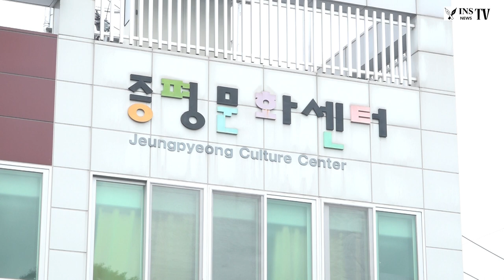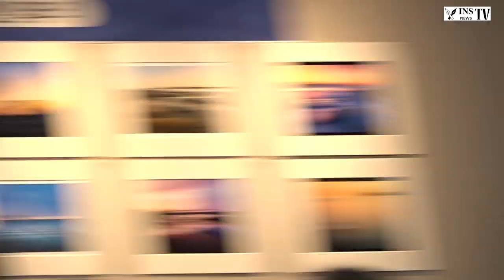인산티비 사협특수사진분과발대식및장노출촬영회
단기4356년'

사단법인 한국사진작가협회 특수사진분과(위원장채석근)는 발대식 및 장노출촬영회를
2023년 7월 8일과 9일 1박 2일간 충북 증평군 증평읍 증평문화센터 보강천갤러리에서
발대식을 갖고 야간 장노출 촬영회와 다음날 진천 농다리 촬영회를 진행하였다.
이날 특수사진분과 발대식은 8일 오후 3시부터 증평문화센터 보강천갤러리에서
김대연증평예총지회장의 사회로 특수사진분과 채석근위원장이 개막선언을 하고
국민의례, 이재영증평군수, 최차열본부부이사장, 선종백부이사장, 김문호이사,
오명숙이사, 신경애이사, 이재수이사, 김복순이사, 장창근이사, 김춘도이사,
이종석이사, 정종관이사, 김서윤이사, 이상영이사등을 채석근위원장이 소개
하였다.
이어서 채석근위원장은 개회사에서 "이번 특수사진분과 위원은 80여명이
신청하여 69명으로 발대식을 갖게 되었다며 특수사지분과가 어떤 분과인지
모르는 분들이 있는듯하여 잠깐 말씀드린다면 장노출사진과 별사진,
궤적사진등 다양한 기술을 요하는 기법을 동원한 사진작업을 말한다면서
군정에도 바쁘시지만 참석해 주신 이재영증평군수님과 최차열본부부이사장님,
이사님들, 특수분과 위원님들께 감사인사 드린다." 고 말했다.
계속해서 장노출사진대전 초대작가위촉장을 정종관이사에게 채석근대회장이
수여하고 장노출사진대전 초대작가 작품상을 우영건작가에게 역시나
대회장이 상장과 금배지를 시상하였다.
뒤이어 이재영증평군수, 최차열본부부이사장등이 축사를 하고 채석근위원장이
4개조로 나뉜 조별 부위원장들을 소개한후 운영위원 소개, 각 조별로 위원들을
소개후 경품추첨, 기념촬영을 하였다.
이후 장노출 사진 특강을 김용열부위원장, 김정인작가가 하면서 발대식을
마무리하고 저녁식사 후 청주시 정북동 토성으로 자리를 옮겨 집행부에서
준비한 모델과 다양한 소품을 이용하여 홍대기작가, 전세식작가등이 연출하여
장노출사진촬영회를 저녁 7시부터 밤 12시까지 진행하며 첫날 순서를 마무리하였다.
둘째날인 9일 아침 7시부터 진천군에 있는 농다리에서 역시나 증평지부에서
섭외한 목인수위원과 염미영위원등이 모델로 나서 바지게 지고 아낙이
세참을 준비하여 부부가 농다리를 건너는 장면을 연출하며 장노출 사진촬영회를
2시간 가량 진행한후 식당이 멀리 있는 관계로 집행부에서 준비해준 찰밥과 김,
김치등을 가지고 간단하게 아침식사를 한후 조별로 회의후 1박 2일간의
발대식을 마무리하였다.
청주정북동토성은 9세기 후반에 쌓았다는 기록이 있고 길이는 675m, 높이 3.5m,
폭 8~13m, 성안에는 주거지, 기둥구멍, 길, 돌무더기, 해자등이 있고
사적으로 1999년에 지정되었다.
진천 농다리는 충북 유형문화재 제28호로 조선환여승람에 고려초 임장군이
축조하였다는 기록과 신라 김유신장군의 부친 김서현장군이 군사적 목적으로
축조하였다는 설이 있다고 전한다.
임장군은 고려 2대 혜종(943~945)때 병부령을 지낸 진천지역 호족인
임희를 의미한다고 추정한다.